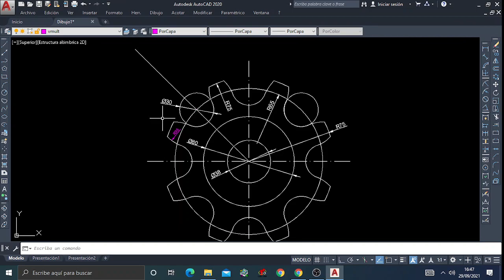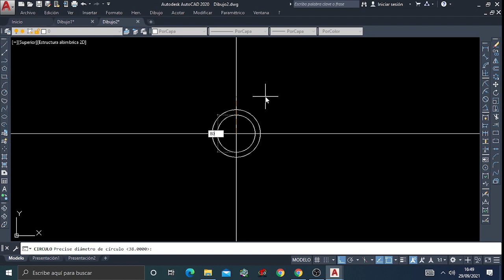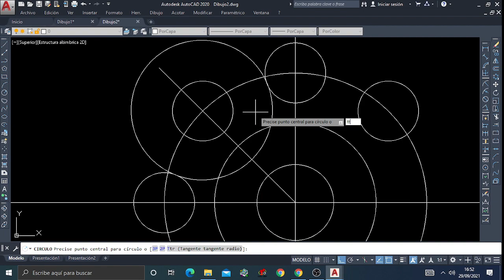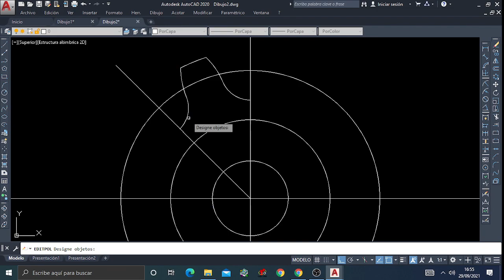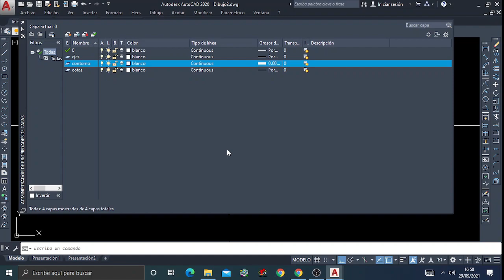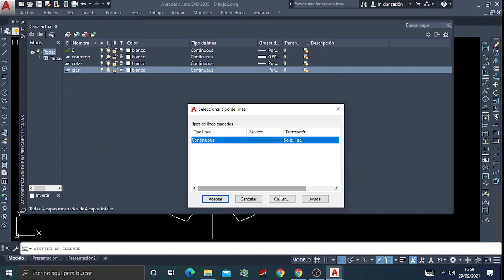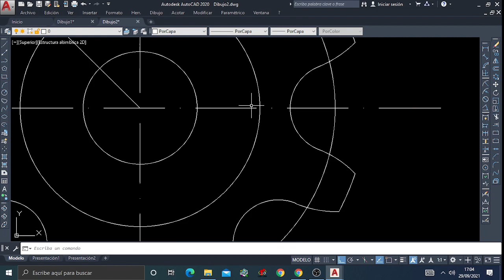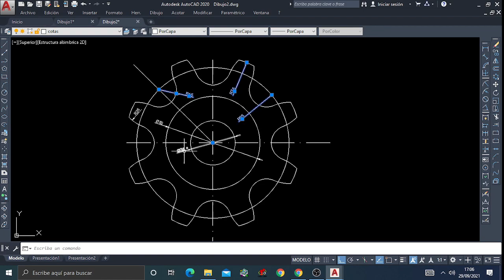Rueda Dentada con AutoCad. Tangencias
Trazamos una rueda dentada utilizando el comando Círculo Ttr (tangente tangente radio) y usamos el comando snapang para cambiar el ángulo del cursor.
Creamos las capas contorno, ejes y cotas y modificamos sus parámetros desde el control de capas.